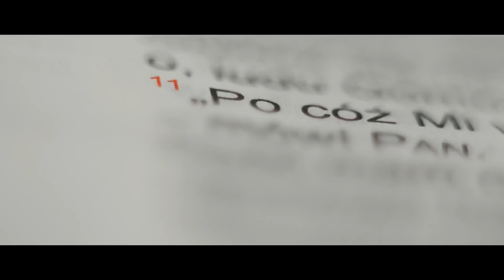Kwadransik ze Słowem #281 - Bóg cudów. Świadectwa z posługi.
Posłuchaj o wielkich dziełach Bożych, których dzisiaj dokonuje Pan 🙌

Fragment Biblii rozważany w odcinki:

On sam cudów wielkich dokonał, bo Jego łaska na wieki.

📌 Najbliższe posługi w październiku:

1) 18.10 - KUTNO - Parafia św Jana Chrzciciela. Msza Święta, konferencja, modlitwa o uzdrowienie. Początek 18:00

2) 28.10 - WARSZAWA - Msza Święta oraz modlitwa o uzdrowienie. Parafia św. Tomasza ul. Dereniowa 12. Początek g.19:00